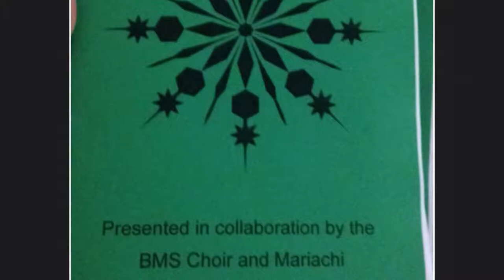Bedichek Community Service Guey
Community Service @Jose